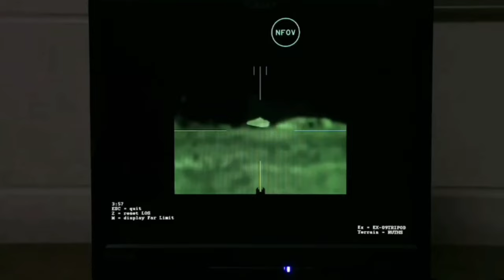FGM-148 재블린 사용법 영상, 러시아군 전차 킬러